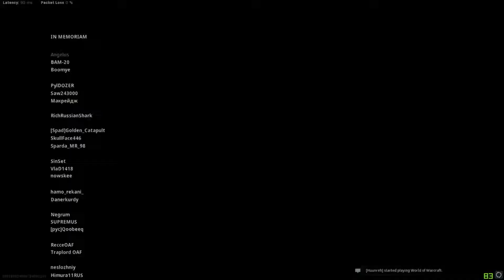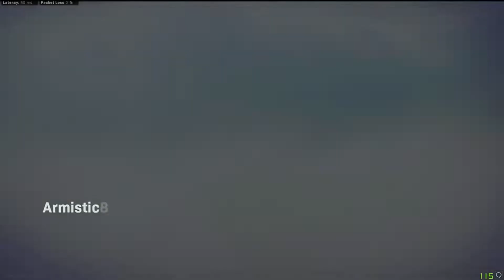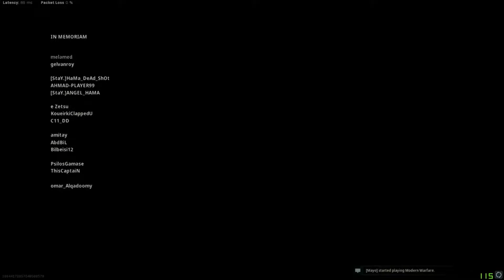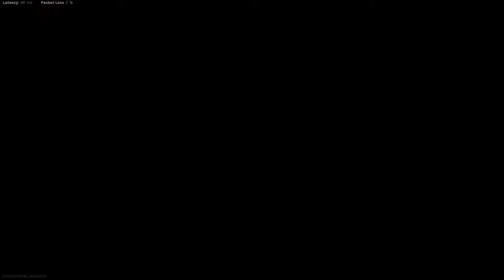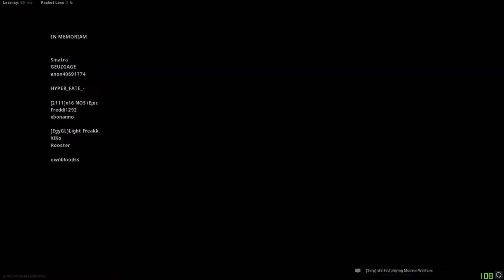Twitch Rivals Squads Top Fragger with 5 Wins!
Squads on twitch Rivals with Lothar and Pago3

Thumbnail Designed by Jozeph